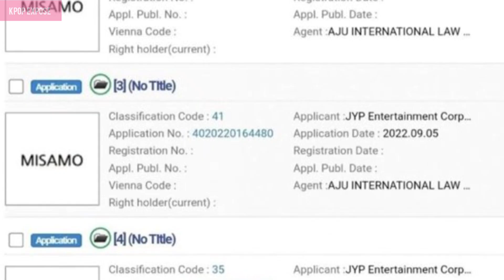Mina sana momo "MiSaMo" subunit to debut soon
JYPE registers trademarks for 'MISAMO'.